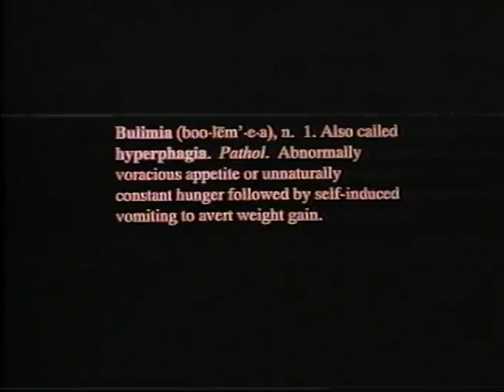Spike & Mike's Sick and Twisted Festival of Animation Vol.1 - Bulimiator (1992)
A short film by Teddy Newton and Craig Kellman.
Voices By Teddy Newton
Made at CALARTS 1992